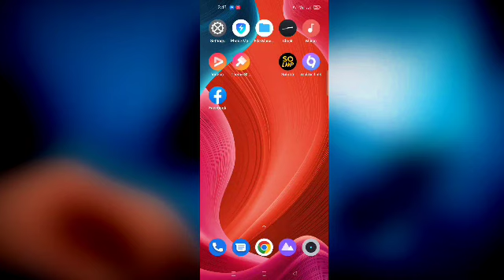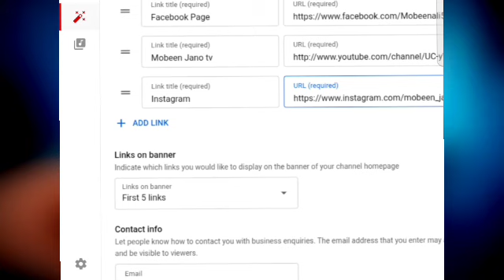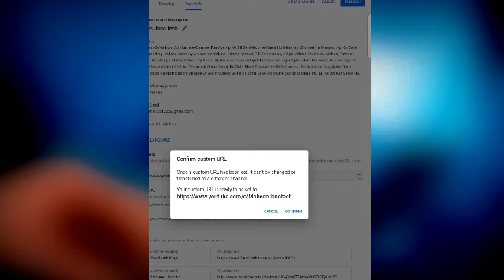youtube par social media link kaise dale full tutorial 2025 | Mobeen Jano tv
youtube par social media link kaise dale  full tutorial 2023 | Mobeen Jano tv |

Yotube Link
YouTube par link kaise daalte ha
Youtube pe link Kaise dale

➡️instagram ka link kaise banaye

Follow me In social platform

➡️Snackvideo

background Music 🎶